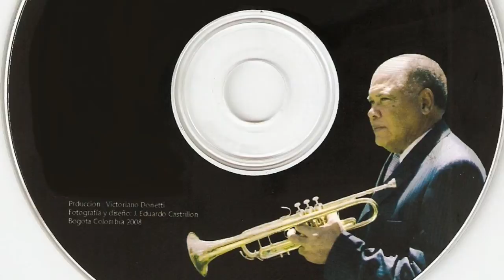Roberto Valencia - AY JALISCO NO TE RAJES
Memorias 2